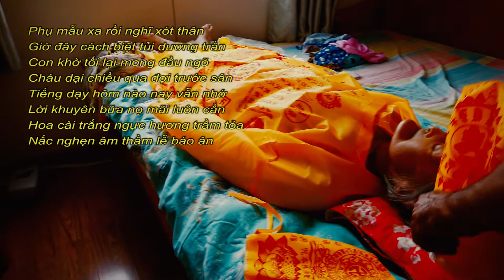VÔ THƯỜNG KIẾP NGƯỜI